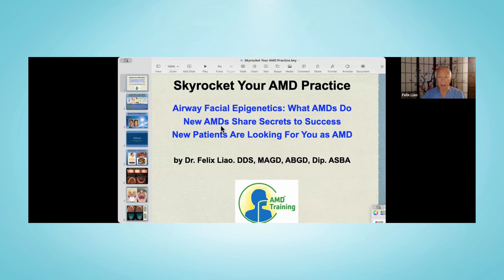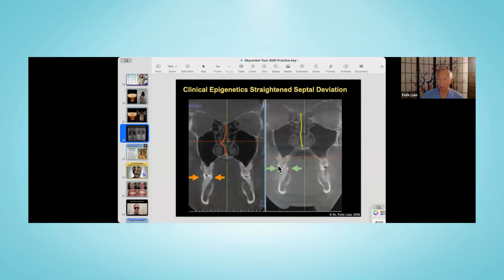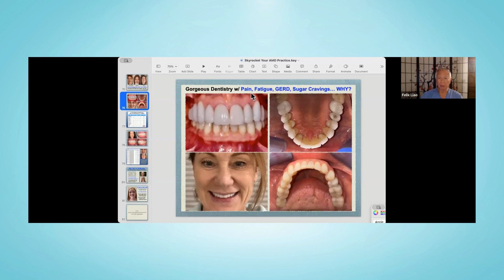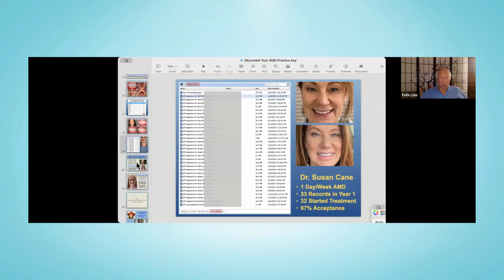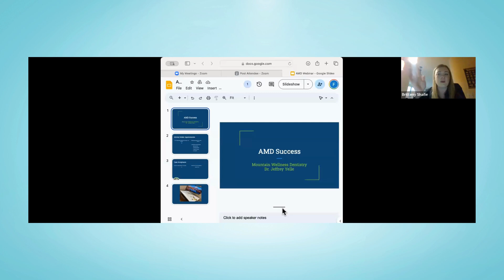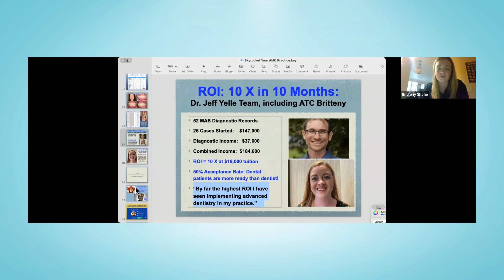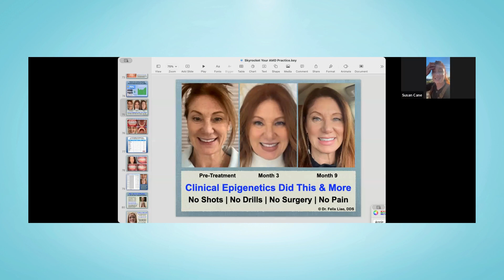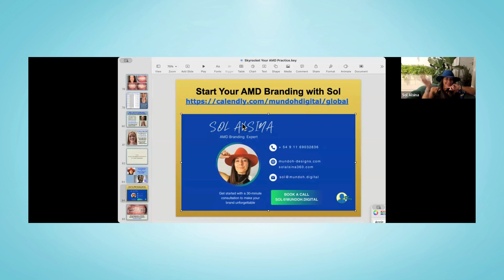Skyrocket Your Practice With Dr. Felix Liao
Professionally, AMD Training  has grown a long way in the past 2 years. This refresher course focuses on AMD's incredible potential actualized by 3 new AMDs. You will learn for FREE:

* The magic of Oral Facial Epigenetics: a short overview
* Best practices to achieve $500,000 in the first year.
* The secret to 97-100% new case acceptance rate
* Getting you seen as an AMD with a hot new brand
* Creating a "Love At First Sight" first impression online

Hear from some of our AMD Stars - Dr. Jeff Yelle, Dr. Susan Cane and Airway Treatment Coordinators (ATC) Britteny McGoff & C.J. Co!

Dr. Felix and  look forward to having you join the AMD Family!